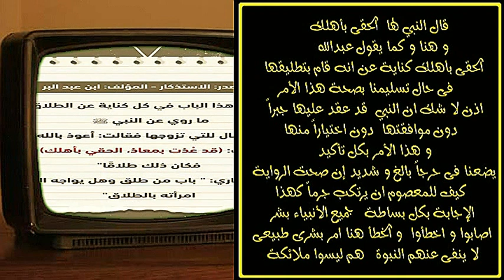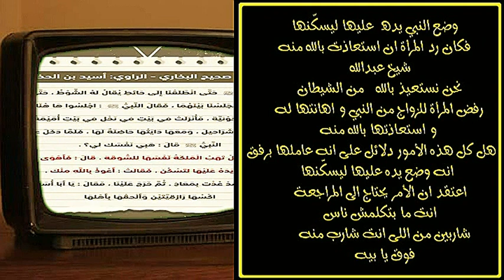حديث المرأة الجونية التى قال لها النبي هبي نفسكِ لي فإستعاذت بالله منه عبدالله رشدي يواصل كذبه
حديث المرأة الجونية التى قال لها النبي هبي نفسكِ لي فإستعاذت بالله منه  عبدالله رشدي يكذب كعادته  -  تناقضات -   هذه القصة صحيحة ، وردت في أحاديث عدة وسياقات يكمل بعضها بعضا  فروى البخاري رحمه الله في صحيحه (5254) عن الإمام الأوزاعي قَالَ : سَأَلْتُ الزُّهْرِي أَي أَزْوَاجِ النَّبِي صلى الله عليه وسلم اسْتَعَاذَتْ مِنْهُ ؟ قَالَ : أَخْبَرَنِي عُرْوَةُ ، عَنْ عَائِشَةَ رضي الله عنها : ( أَنَّ ابْنَةَ الْجَوْنِ لَمَّا أُدْخِلَتْ عَلَى رَسُولِ اللَّهِ صلى الله عليه وسلم وَدَنَا مِنْهَا قَالَتْ : أَعُوذُ بِاللَّهِ مِنْكَ . فَقَالَ لَهَا : لَقَدْ عُذْتِ بِعَظِيمٍ ، الْحَقِى بِأَهْلِكِ ) . وروى البخاري أيضا في صحيحه (5255) عَنْ أَبِى أُسَيْدٍ رضى الله عنه قَالَ : ( خَرَجْنَا مَعَ النَّبِيِّ صلى الله عليه وسلم حَتَّى انْطَلَقْنَا إِلَى حَائِطٍ يُقَالُ لَهُ الشَّوْطُ ، حَتَّى انْتَهَيْنَا إِلَى حَائِطَيْنِ ، فَجَلَسْنَا بَيْنَهُمَا ، فَقَالَ النَّبِيُّ صلى الله عليه وسلم : اجْلِسُوا هَا هُنَا . وَدَخَلَ وَقَدْ أُتِىَ بِالْجَوْنِيَّةِ ، فَأُنْزِلَتْ فِي بَيْتٍ فِي نَخْلٍ فِي بَيْتٍ أُمَيْمَةُ بِنْتُ النُّعْمَانِ بْنِ شَرَاحِيلَ ، وَمَعَهَا دَايَتُهَا حَاضِنَةٌ لَهَا ، فَلَمَّا دَخَلَ عَلَيْهَا النَّبِيُّ صلى الله عليه وسلم قَالَ : هَبِي نَفْسَكِ لِي .
قَالَتْ : وَهَلْ تَهَبُ الْمَلِكَةُ نَفْسَهَا لِلسُّوقَةِ . قَالَ : فَأَهْوَى بِيَدِهِ يَضَعُ يَدَهُ عَلَيْهَا لِتَسْكُنَ . فَقَالَتْ : أَعُوذُ بِاللَّهِ مِنْكَ . فَقَالَ : قَدْ عُذْتِ بِمَعَاذٍ . ثُمَّ خَرَجَ عَلَيْنَا ، فَقَالَ : يَا أَبَا أُسَيْدٍ اكْسُهَا رَازِقِيَّتَيْنِ وَأَلْحِقْهَا بِأَهْلِهَا ) وروى أيضا رحمه الله (رقم/5256) عَنْ عَبَّاسِ بْنِ سَهْلٍ عَنْ أَبِيهِ وَأَبِى أُسَيْدٍ قَالاَ : ( تَزَوَّجَ النَّبِيُّ صلى الله عليه وسلم أُمَيْمَةَ بِنْتَ شَرَاحِيلَ ، فَلَمَّا أُدْخِلَتْ عَلَيْهِ بَسَطَ يَدَهُ إِلَيْهَا ، فَكَأَنَّهَا كَرِهَتْ ذَلِكَ ، فَأَمَرَ أَبَا أُسَيْدٍ أَنْ يُجَهِّزَهَا وَيَكْسُوَهَا ثَوْبَيْنِ رَازِقِيَّيْنِ ) ثياب من كتان بيض طوال. وروى أيضا رحمه الله (رقم/5637) عَنْ سَهْلِ بْنِ سَعْدٍ رضى الله عنه قَالَ :
( ذُكِرَ لِلنَّبِيِّ صلى الله عليه وسلم امْرَأَةٌ مِنَ الْعَرَبِ ، فَأَمَرَ أَبَا أُسَيْدٍ السَّاعِدِيَّ أَنْ يُرْسِلَ إِلَيْهَا ، فَأَرْسَلَ إِلَيْهَا ، فَقَدِمَتْ فَنَزَلَتْ فِي أُجُمِ بَنِي سَاعِدَةَ ، فَخَرَجَ النَّبِيُّ صلى الله عليه وسلم حَتَّى جَاءَهَا ، فَدَخَلَ عَلَيْهَا ، فَإِذَا امْرَأَةٌ مُنَكِّسَةٌ رَأْسَهَا ، فَلَمَّا كَلَّمَهَا النَّبِيُ صلى الله عليه وسلم قَالَتْ : أَعُوذُ بِاللَّهِ مِنْكَ. فَقَالَ : قَدْ أَعَذْتُكِ مِنِّى . فَقَالُوا لَهَا : أَتَدْرِينَ مَنْ هَذَا ؟ قَالَتْ : لاَ . قَالُوا هَذَا رَسُولُ اللَّهِ صلى الله عليه وسلم جَاءَ لِيَخْطُبَكِ . قَالَتْ : كُنْتُ أَنَا أَشْقَى مِنْ ذَلِكَ . فَأَقْبَلَ النَّبي صلى الله عليه وسلم يَوْمَئِذٍ حَتَّى جَلَسَ فِي سَقِيفَةِ بَنِي سَاعِدَةَ هُوَ وَأَصْحَابُهُ ، ثُمَّ قَالَ : اسْقِنَا يَا سَهْلُ . فَخَرَجْتُ لَهُمْ بِهَذَا الْقَدَحِ فَأَسْقَيْتُهُمْ فِيهِ ، فَأَخْرَجَ لَنَا سَهْلٌ ذَلِكَ الْقَدَحَ فَشَرِبْنَا مِنْهُ . قَالَ : ثُمَّ اسْتَوْهَبَهُ عُمَرُ بْنُ عَبْدِ الْعَزِيزِ بَعْدَ ذَلِكَ فَوَهَبَهُ لَهُ ) ورواه مسلم أيضا (2007)، الأجم : الحصون . ثانيا : اختلف العلماء في اسم هذه المرأة على أقوال سبعة ، ولكن الراجح منها عند أكثرهم هو :     " أميمة بنت النعمان بن شراحيل " كما تصرح رواية حديث أبي أسيد . وقيل اسمها أسماء . ثالثا : لماذا استعاذت المرأة الجونية من رسول الله صلى الله عليه وسلم ؟ يمكن توجيه ذلك ببعض الأجوبة الآتية : 1- قد يقال إنها لم تكن تَعرِفُ رسولَ الله صلى الله عليه وسلم ، بدليل الرواية الأخيرة من الروايات المذكورة أعلاه ، وفيها : (. فَقَالُوا لَهَا : أَتَدْرِينَ مَنْ هَذَا ؟ قَالَتْ : لاَ . قَالُوا هَذَا رَسُولُ اللَّهِ صلى الله عليه وسلم جَاءَ لِيَخْطُبَكِ . قَالَتْ : كُنْتُ أَنَا أَشْقَى مِنْ ذَلِكَ ) يقول الحافظ ابن حجر رحمه الله :" وقال غيره : يحتمل أنها لم تعرفه صلى الله عليه وسلم ، فخاطبته بذلك . وسياق القصة من مجموع طرقها يأبى هذا الاحتمال . نعم سيأتي في أواخر الأشربة من طريق أبي حازم ، عن سهل بن سعد – فذكر الرواية الأخيرة ، ثم قال : – فإن كانت القصة واحدة فلا يكون قوله في حديث الباب : ( ألحقها بأهلها ) ، ولا قوله في حديث عائشة : ( الحقي بأهلك ) تطليقا ، ويتعين أنها لم تعرفه .
وإن كانت القصة متعددة – ولا مانع من ذلك – فلعل هذه المرأة هي الكلابية التي وقع فيها الاضطراب " انتهى. "فتح الباري" (9/358) 2- ويذكر بعض أهل العلم أن سبب استعاذتها من النبي صلى الله عليه وسلم ما غرها به بعض أزواجه صلى الله عليه وسلم ، حيث أوهموها أن النبي صلى الله عليه وسلم يحب هذه الكلمة ، فقالتها رغبة في التقرب إليه ، وهي لا تدري أن النبي صلى الله عليه وسلم سيعيذها من نفسه بالفراق إن سمعها منه . جاء ذلك من طرق ثلاثة : الطريق الأولى :
يرويها ابن سعد في "الطبقات" (8/143-148)، والحاكم في "المستدرك" (4/39)، من طريق محمد بن عمر الواقدي وهو ضعيف في الحديث